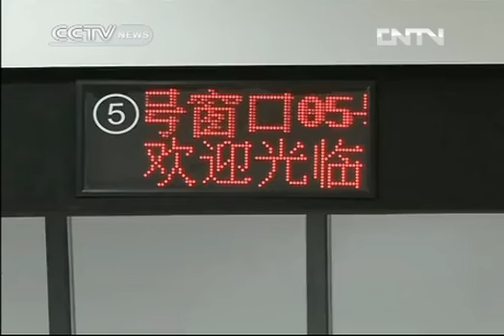Investors flow in Shanghai FTZ for opportunities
The first working day after the long holiday. Bad weather doesn't stop people coming to the service center of the Shanghai free trade zone to become the first lucky ones to register companies here.
"We arrived here before 7 o'clock this morning. Although it rains so heavily, we want to get the first number to register in the window." Investor Sun Baohua said.
Since the pilot zone was officially opened on the 29th September, the heat among investors has continued and escalated. To encourage investment in the zone, the authorities have lowered the threshold and simplified the procedure.